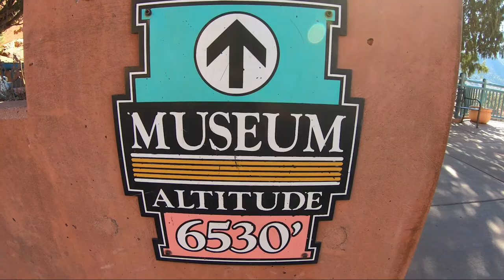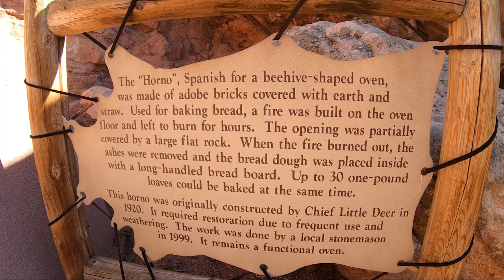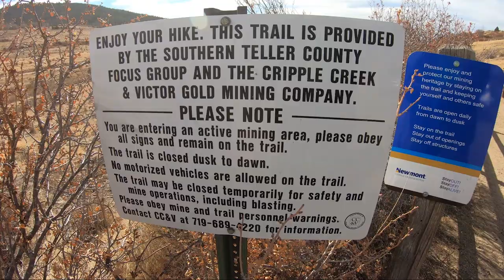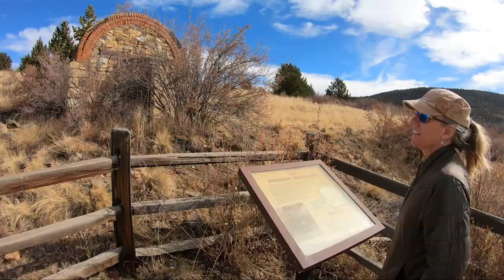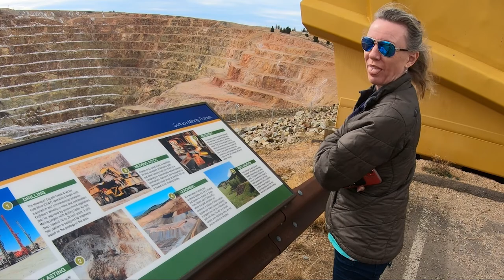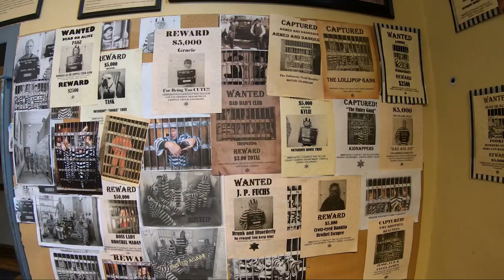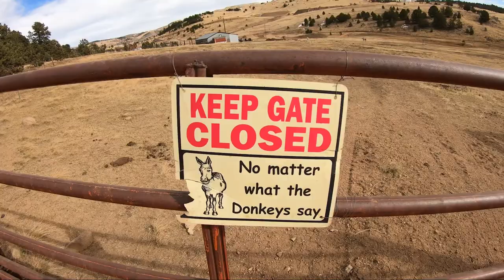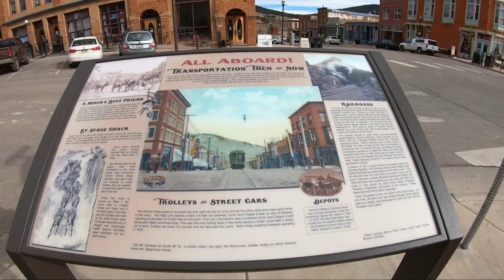Colorado's finest: Caves, Ghosts & Donkey's ~ VLOG #180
So many cool experiences in this weeks adventure.  We follow Kate's childhood dreams and check out the Manitou Cave Dwellings to get a taste of Native History; We wander around at 10,000 feet gasping for air as we explore the old mining areas; then we head to Cripple Creeks for some ghosts and burros (that's not some deep fried hometown special...it's really ghosts and donkey's) and then, of course, coffee.

Cameras:
GoPro Hero 7 Black
iPhone 11